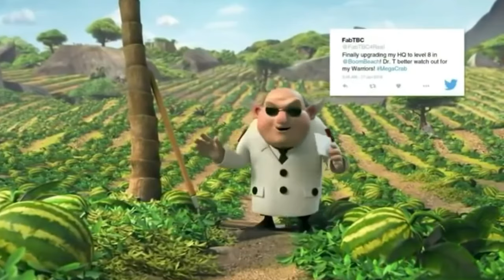Boom Beach movie- Boom Beach Full HD(9 min) Animation movie 2017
Boom Beach Animation Full Of Laughter And Joy Right To Your Door!

BOOM BEACH FULL MOVIE ANIMATION | HD 2015 MAY